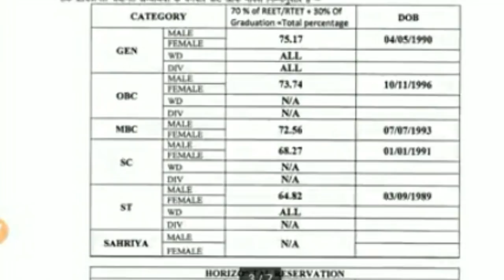Reet लेवल -2 # विज्ञान गणित की Cut Off जारी